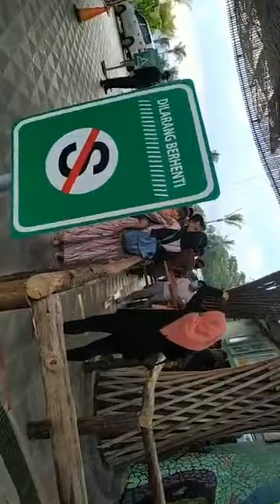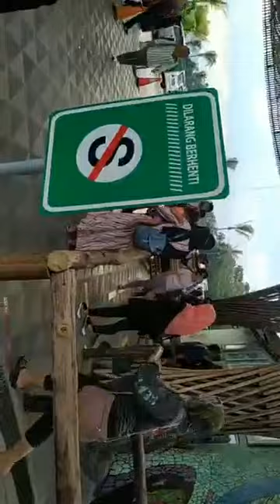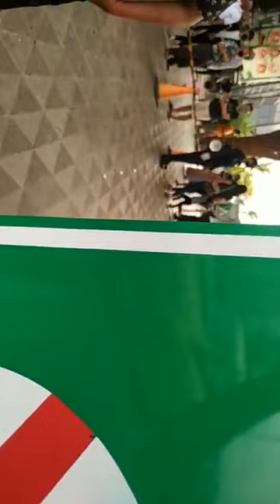Tiket Dusun Semilir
Jumat Pon, 31 Juli 2020 jam 16.31 WIB (Idul Adha 1441)